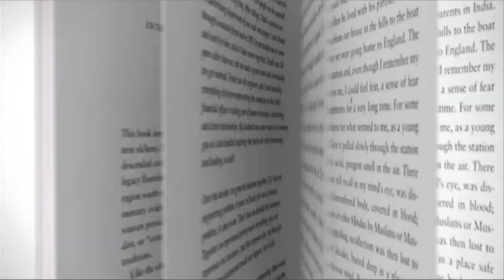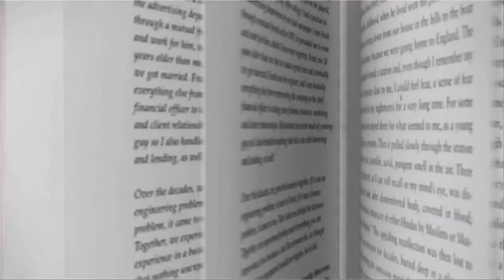Job Interview Tips, Should i be interviewed first ? Harvey Mackay Interview part 12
Special Report 1:
The 10 Biggest Networking Mistakes so you don't blow your chances of getting a job before you even get the interview

Learn how you can get the job of your dreams!
Special Report 2:
The Mackay 66 that will give you the power to catscan and MRI your potential employer or your customer with laser focus

Special Report 3: Mackay Sweet 16 job finder that will prepare you for any job interview so you rise to the top of the heap

Special Report 4:
20 questions to fine-tune your brain and help you predict with scientific accuracy what an employer might ask you.